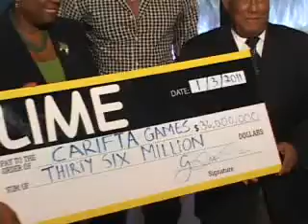LIME Carifta 2011.mpg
LIME, the Caribbean's leading full service telecommunications provider, today announced a US $400,000 investment in regional athletics with a two year sponsorship of the prestigious CARIFTA Games.